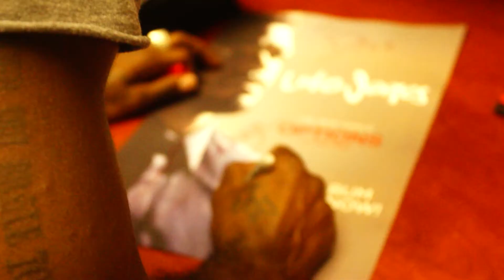Luke James Crashes Spelman College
Luke James crashes Spelman College to promote his new self-titled debut album, "Luke James" in stores NOW!!!